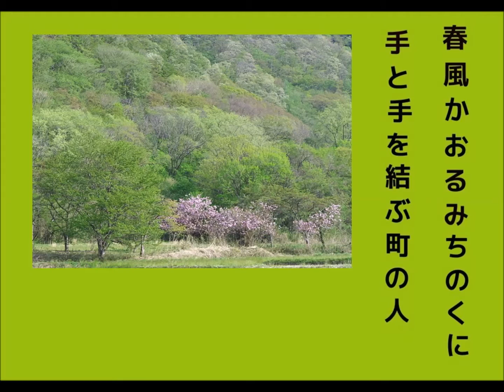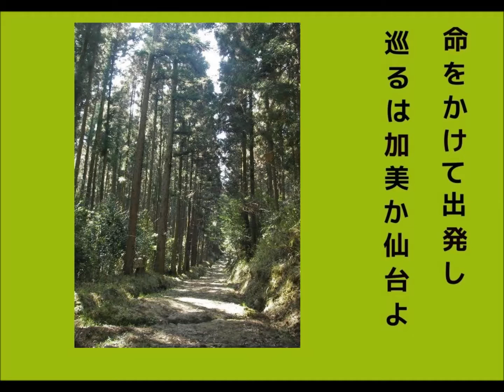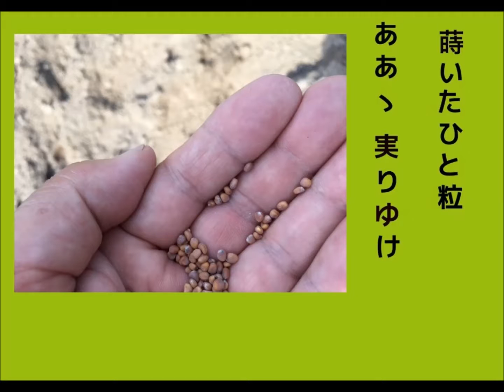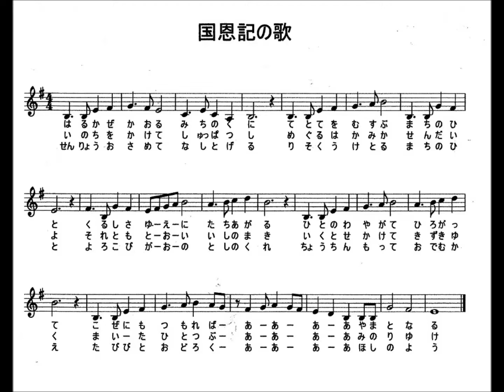国恩記の歌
説明 映画「殿、利息でござる」の元となる江戸時代の記録書「国恩記」にもとづく笠原修平の作詞、作曲です。歌唱は素人の私です。なお最後で述べられている「星のよう」とは歓迎の提灯の行列があたかも「星のようであった」という記述によります。背景は絵や写真も含めてイメージでご覧ください。なお、国恩記の国は仙台藩、またはその主君という意味で大きな意味での国と言う意味ではありません。すなわち「藩から利息という恩恵を受け続けられた」ということです。